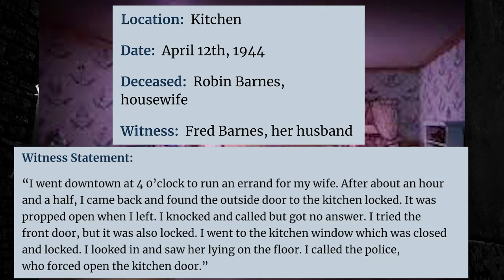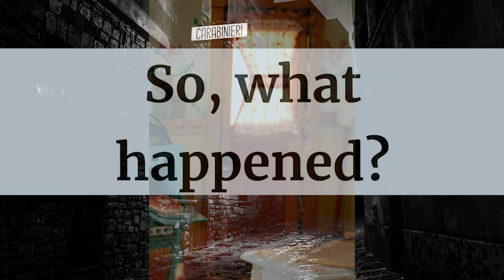Frances Glessner Lee (Bonus Episode) {Nutshell Studies of Unexpected Death}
In this bonus episode of HTT,  we dive into one of the intricate dioramas, created by Frances Glessner Lee, and what could've happened in this fictional crime scene.

Edited by: Lance Kleinman

V.O. by: Anonymous 1